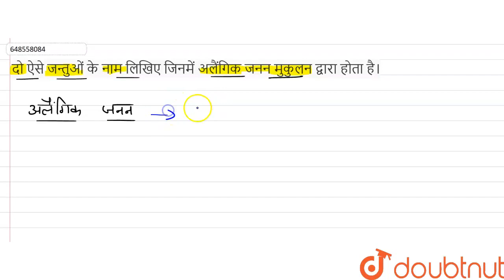दो ऐसे जन्तुओं के नाम लिखिए जिनमें अलैंगिक जनन मुकुलन द्वारा होता है। | CLASS 8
दो ऐसे जन्तुओं के नाम लिखिए जिनमें अलैंगिक जनन मुकुलन द्वारा होता है।
Class: 8
Subject: BIOLOGY
Chapter: जंतुओं में जनन
Board:Rajasthan Board

👉 Have Any Query? Ask Us.